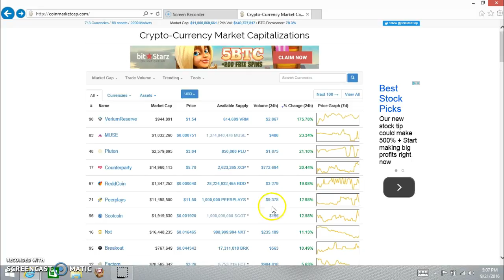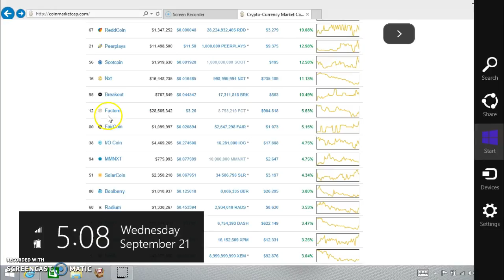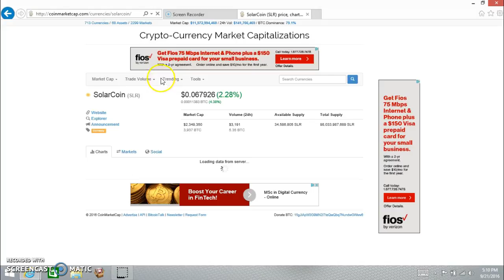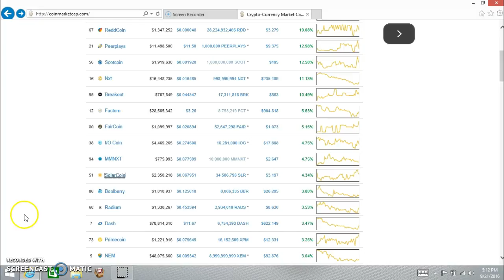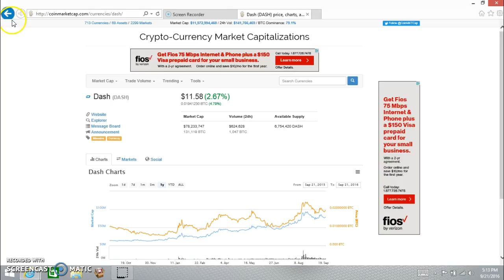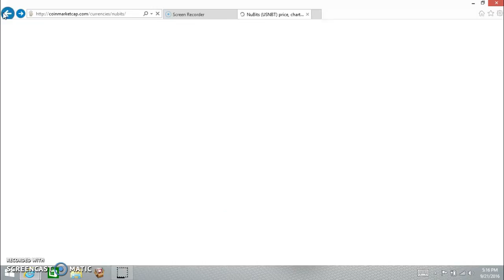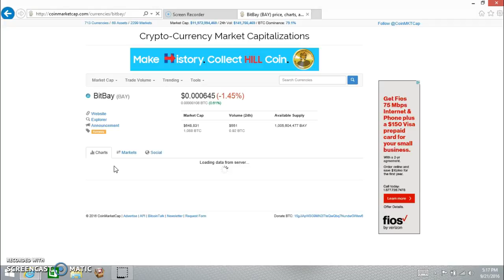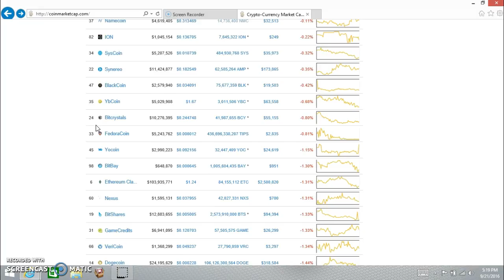Binary Essentials: Episode 12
Sorry for the delay in videos but I been working more as of late so that going to effect the future videos.